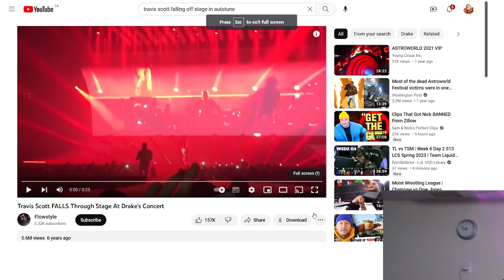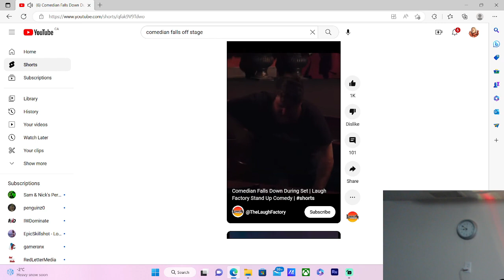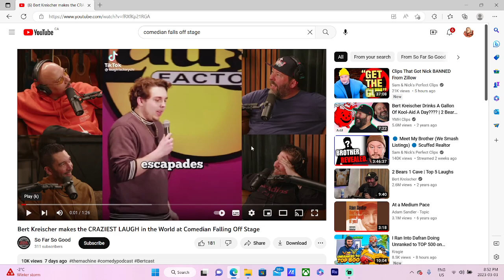Boxhead Bros #13 TTC Bathroom horror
The boys talk about rap albums, ttc homeless problem, terrifying movie trailers and other garbage.